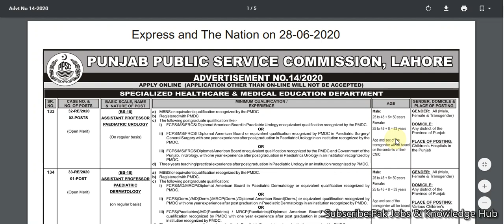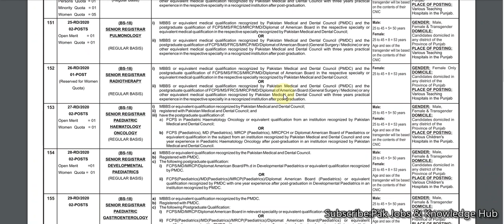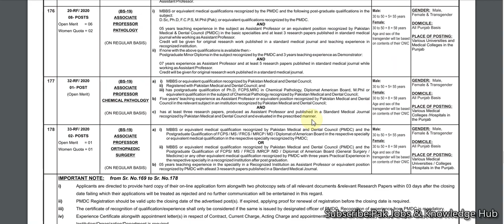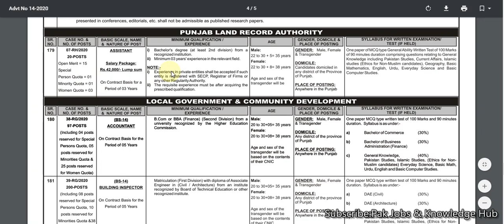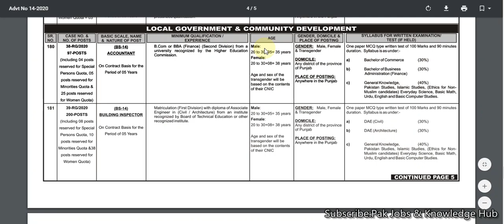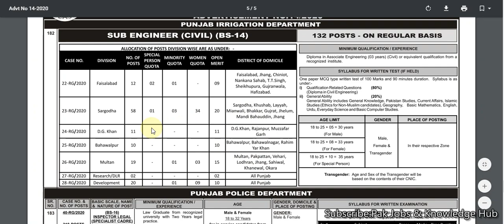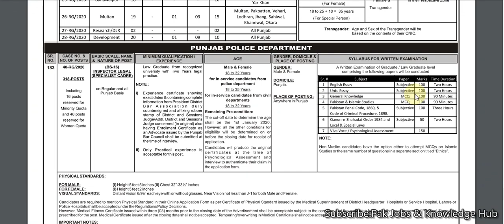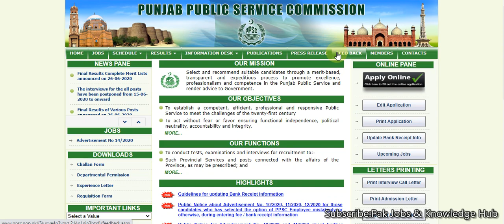Latest Jobs In PPSC July 2020 Advertisement | Police Inspector Jobs | Health Department Jobs 2020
In This Video I Will Tell You About Different Jobs In PPSC 2020 In Following Departments.
#1.PunjabPoliceJobs2020
#2.LocalGovtDepartmentJobs2020
#3.PunjabLandRecordAuthorityJobs2020
#4.HealthDepartmentJobs2020
#5.ManyMoreJobs2020